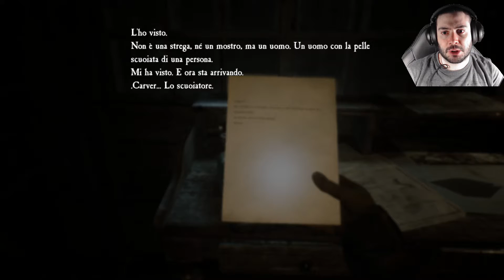Blair witch gameplay ita #4 Scopriamo il killer!